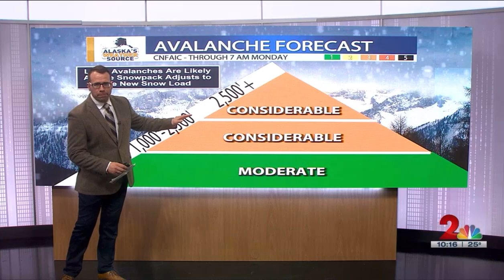Turnagain Avy Day 2023 - TV Clip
Turnagain Pass Avalanche Awareness Day - March 25, 2023.